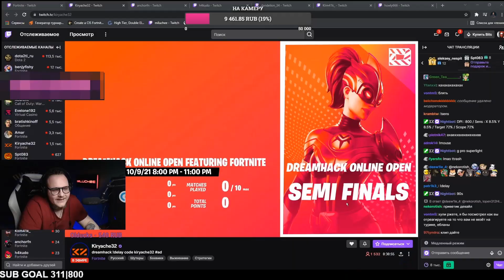провал кирияче и дефолта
✅Мужички, буду рад вашему реально мужскому лайку👍
          🥬ЛУЧШИЙ КОД АВТОРА 👉 FN-CIS-CLIPS 👈